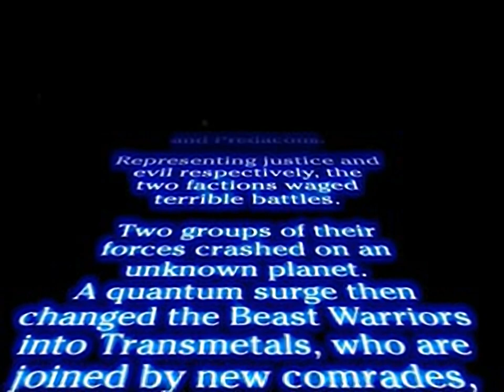Transformers - Beast Wars Transmetals - all videos for the Playstation 1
00:00 -  BWED00.STR
02:02 -  BWOP00.STR
04:04 -  CT_EYE01.STR
04:10 -  CT_EYE11.STR
04:16 -  CV_EYE01.STR
04:23 -  CV_EYE11.STR
04:29 -  EVEC00.STR
05:51 -  EVED00.STR
06:59 -  EVPC00.STR
08:29 -  EVPD00.STR
10:22 -  MT_EYE01.STR
10:28 -  MT_EYE11.STR
10:34 -  QS_EYE01.STR
10:41 -  QS_EYE11.STR
10:47 -  RP_EYE01.STR
10:53 -  RP_EYE11.STR
11:00 -  RT_EYE01.STR
11:06 -  RT_EYE11.STR
11:12 -  SB_EYE01.STR
11:19 -  SB_EYE11.STR
11:25 -  TAKARA.STR
11:37 -  TR_EYE01.STR
11:44 -  TR_EYE11.STR